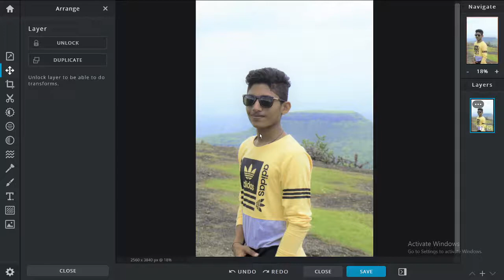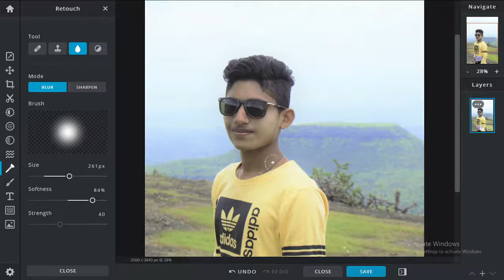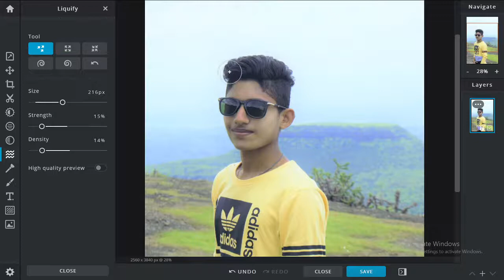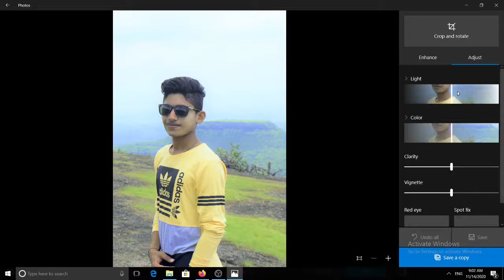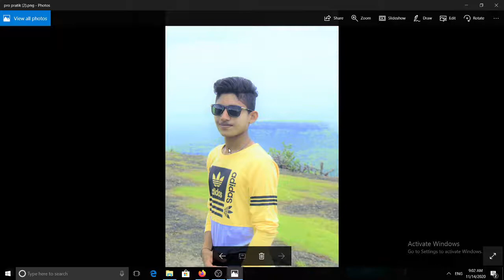HOW TO RETOUCH FACE AND GROW THE HAIRS IN PIXLR IN HINDI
THIS VIDEO SHOW HOW TO RETOUCH FACE AND GROW A HAIR IN PIXLR